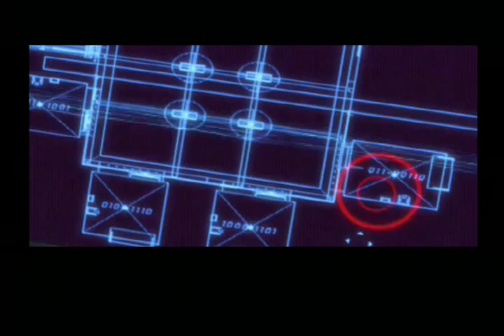lets play james camerons dark angel ps2-13